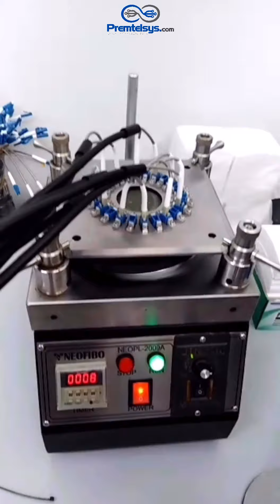Fiber Optic- Cable Polishing Process